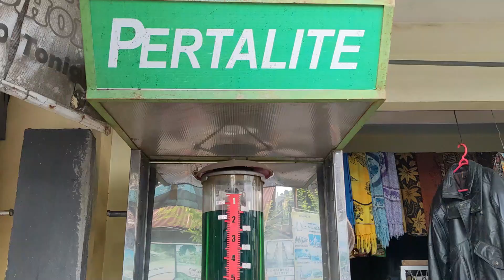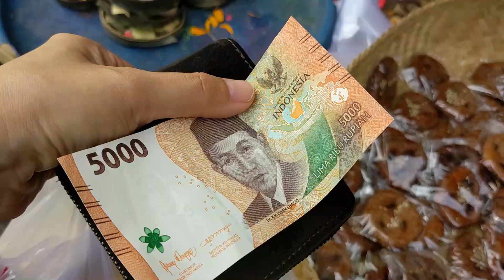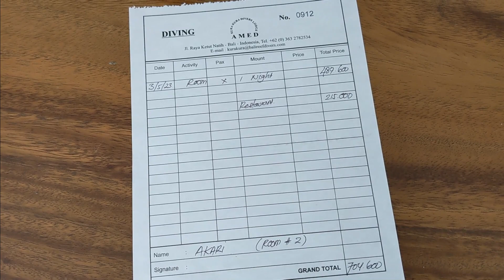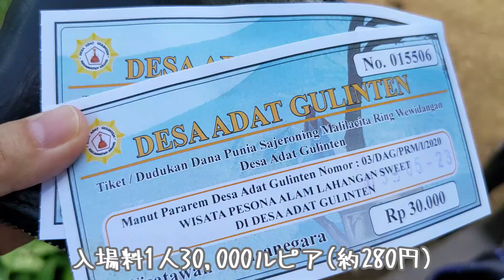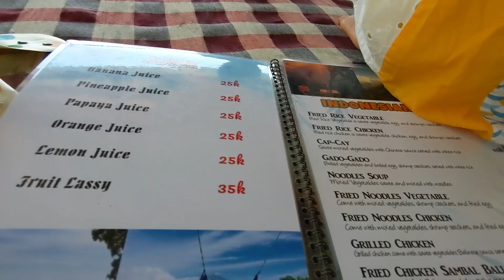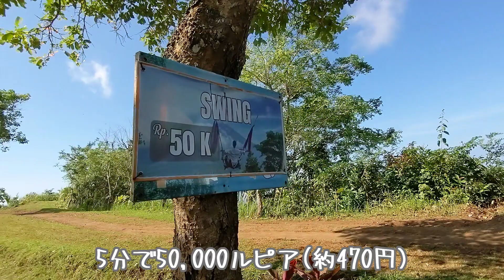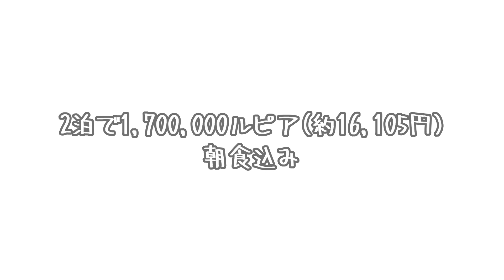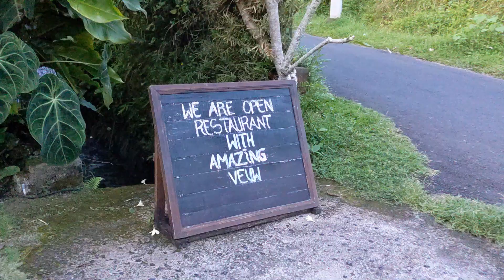【バリ島#09】超オススメ！穴場の絶景スポット、ラハンガンスイートに寄りながらシデメンを目指す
今回行ったラハンガンスイートの近くに、ランプヤン寺院という割れ門の間に立って鏡張りの写真が撮れる有名なフォトスポットがありますが、ここは混みすぎて写真撮影までに2時間待つとの噂…でもラハンガンスイートは待ち時間なし(笑)しかも撮影スポットも6か所くらいあって色んな写真が撮れる！
ランプヤン寺院って割れ門の前に池があって、その池の反射で鏡張りみたいな写真が撮れるんだと思っていたけど、実際は鏡を反射させて撮っているだけだと聞いて驚きました…！
ランプヤン寺院行ってないから比較できないけど、ハイキング的要素も含めてラハンガンスイートを強くお勧めします！

Please do not forget to give me a thumbs up !